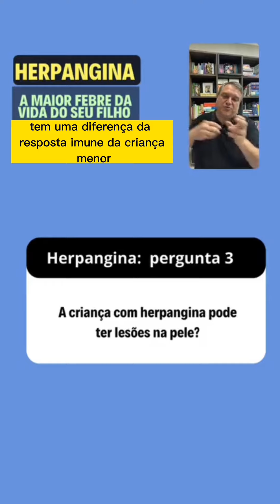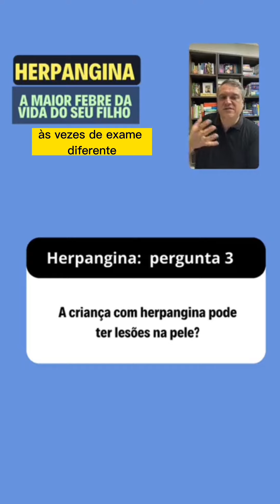A criança com herpangina pode ter lesões na pele?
Hoje o Dotô responde: a criança com herpangina pode ter lesões na pele?

Buscas relacionadas:

- O que é herpangina
- Febre em criança
- Herpangina em bebê
- Herpangina em crianças
- Criança com dor de garganta
- Enteroviroses

🔻🔻 JÁ PENSOU NISSO? 🔻🔻

Já imaginou poder falar com o Dotô, todo mês e ainda acessar um conteúdo rico, produzido com fundamentação científica, pessoalmente pelo Dr. Flávio Melo?

🔻🔻 VOCÊ É MÃE OU PAI, E TEM FEBREFOBIA? 🔻🔻

🔻🔻 VEJA TODOS OS MEUS LINKS AQUI 🔻🔻

O Dr. Flávio Melo é formado em Medicina pela Universidade Federal da Paraíba e em Pediatria no Instituto de Medicina Integral Fernando Figueira (IMIP/Recife-PE).

Atuou em consultório privado na cidade de Solânea/PB e trabalhou como coordenador no Hospital Regional de Guarabira, do projeto da Rede de Cardiologia e Perinatologia da Paraíba.

Além disso, atua em Unidade Semi-intensiva de cuidados neonatais no Instituto Cândida Vargas, em João Pessoa/PB.

Ao todo, são quase 20 anos de formado, sendo 16 anos como Pediatra, lidando com os mais diversos tipos de casos.

Atualmente, ajuda a milhares de mães, pais e responsáveis, em todo o país, através da transmissão do seu conhecimento sobre cuidado de crianças e bebês, com uma linguagem simples, prática e acessível, por meio de conteúdos diários que impactam mais de 350 mil pessoas pelo Instagram.

Dr. Flávio Melo
Médico Pediatra | CRM PB 5239 - RQE 3065

Para profissionais de saúde, que buscam acompanhamento em seu crescimento digital e profissional, conheça a mentoria  MCD Master: